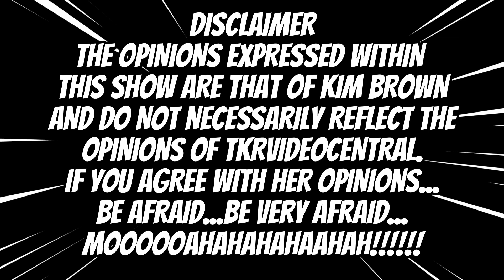The Kirkham Report presents "Kim Takes On..." #04 - April 9 2024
Welcome to "Kim Takes On. ", where TC's lovely wife Kim spouts off on various things music!

THIS WEEK:
On this episode, Kim takes on five songs that everyone gets wrong.

You can connect with Kim directly on Twitter at @platinumroselady and check out her roleplay channel at @platinumroseroleplay2101

Record Store Rewind - how to help out!  PLEASE CONTRIBUTE ! We can't make this work without YOUR help!

HEY VC MEMBERS!!! ADVERTISE YOUR VINYL COMMUNITY SHOW OR CHANNEL ON 'TC'S OBSCURIA VAULTS" FOR FREE!
It's really easy - just send me a rectangular graphic with your information on it (Show or channel, showtime (if needed), your @handle and a photo if you like to the email below, and voila! instant free publicity on Obscuria! See this week's show for more details!

Jimmy Barnes has also volunteered to help people make graphics for their advertisements - if you need some assistance, give him a shout! And check out his channel

PLEASE SUPPORT LANAI CAT SANCTUARY! This wonderful cat sanctuary in Hawaii cares for over 600 cats and does so strictly on donations and sponsorships from the public, so they always need a little more to help out - if you can, please donate or better yet, sponsor a cat!

TKR HAS TEESHIRTS!   Or will have again soon - new Store coming soon, watch for details!

Get involved with Record Store Rewind - this site is a history of record stores past present and future, and we need YOU to help out - this site is completely crowdsourced, and we need your stories - you can contact tc at his email or leave a comment, and check out the

Along with my wife, Kim Brown, we have a number of other great podcasts at our other YouTube site, PNRNetworks - there's podcasts devoted to films, wrestling, ASMR Stories, and the television series "Supernatural" among others - plenty of stuff for people to enjoy!